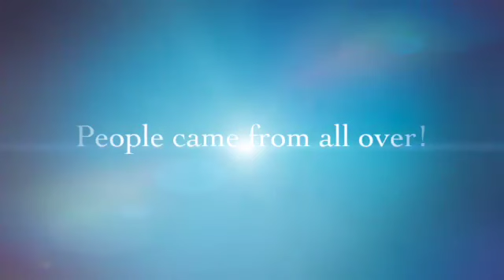Recap of Halloween at Gloria Dei in Pequot By Monte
Gloria Dei had a trunk or treat community celebration on 10/31/22